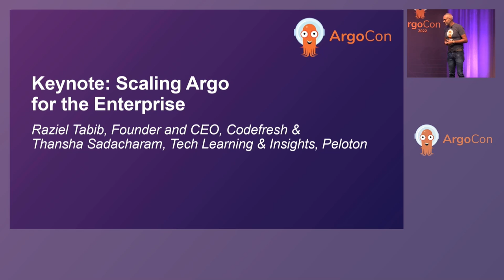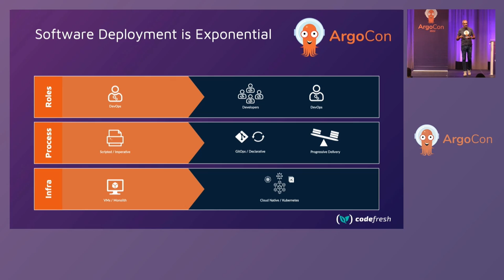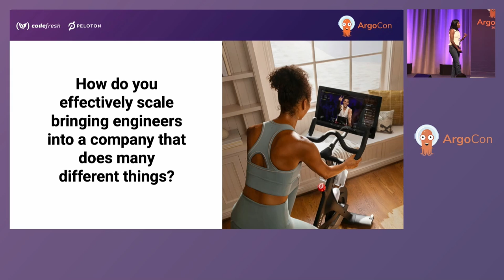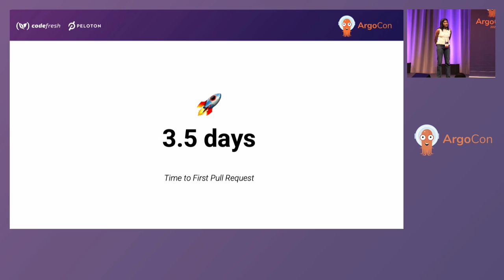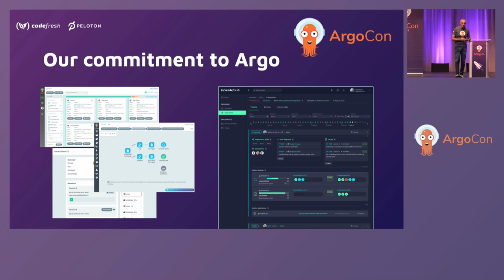Keynote: Scaling Argo for the Enterprise - Raziel Tabib, Codefresh & Thansha Sadacharam, Peloton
Keynote: Scaling Argo for the Enterprise - Raziel Tabib, Founder and CEO, Codefresh & Thansha Sadacharam, Tech Learning & Insights, Peloton

The DevOps movement was all about removing boundaries and accelerating application development. Now more than ever, it's paramount to embrace automation that lets your developers do what they do best and let them focus on the things that are important to them. In this Keynote, Thansha Sadacharam from Peloton will talk about how the Argo Project helped them be more productive. Also, Raziel Tabib will talk about how Codefresh is democratizing GitOps to enable all teams reap the same benefits.